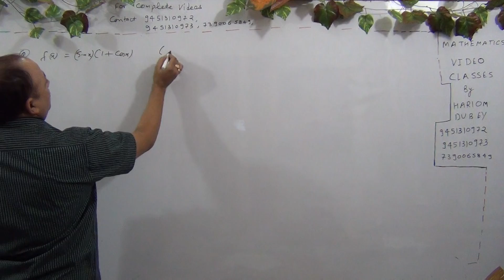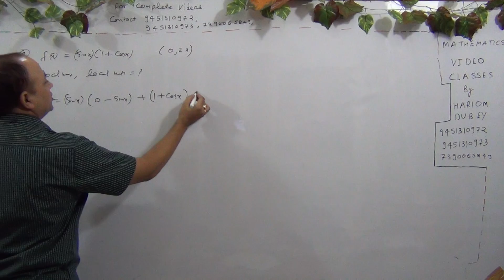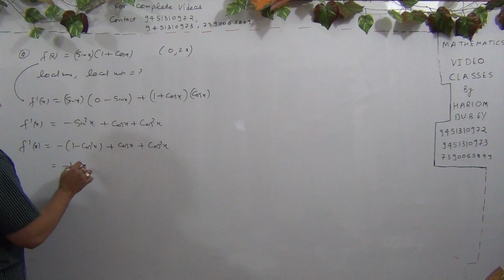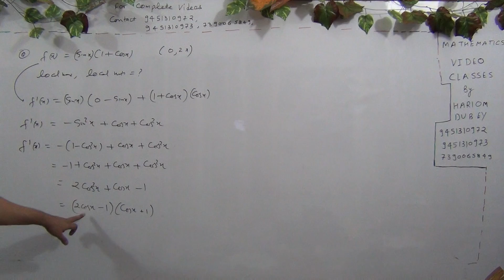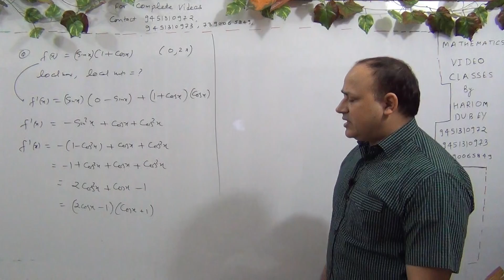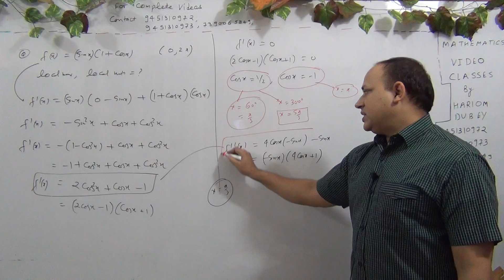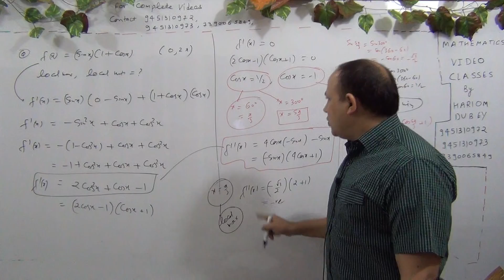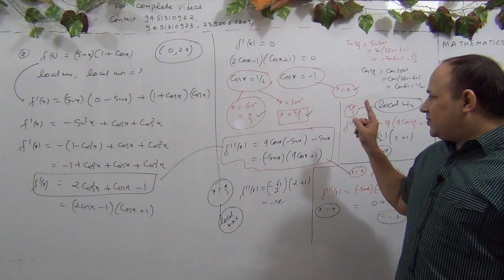Limit,continuity, differentiability &application of derivatives iit ,jee mains & advanced (Part-375)